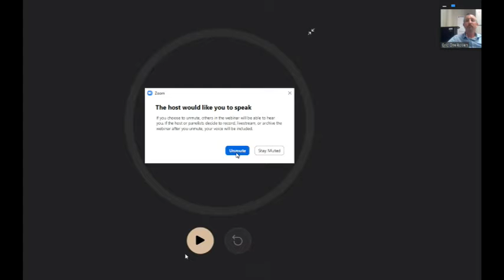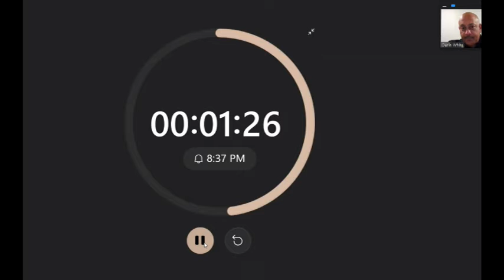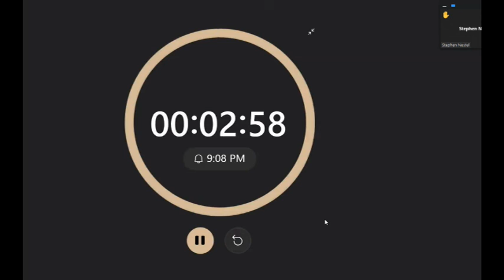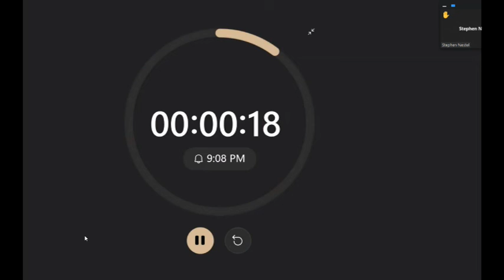Marinwood CSD meeting Jan 11, 2022